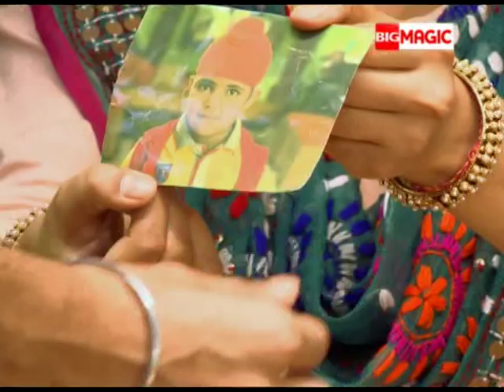Raavi Aur Magic Mobile - Full Episode - Season | 2 | - 29 - Big Magic